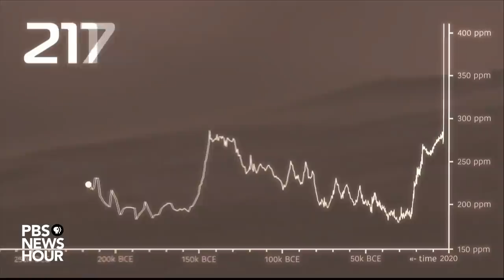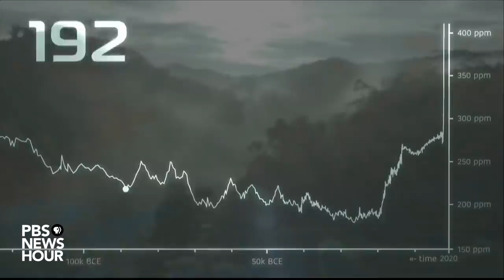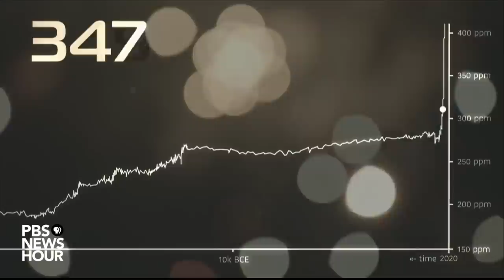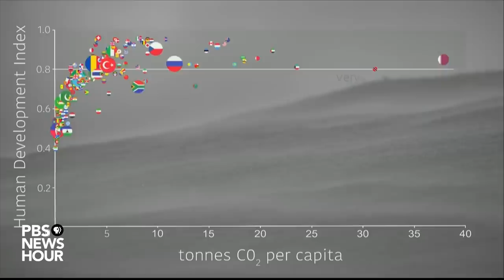WATCH: Sir David Attenborough gives statement at COP26 climate summit in Glasgow